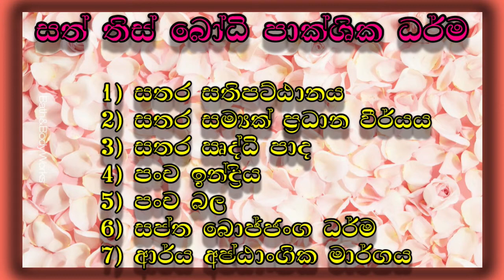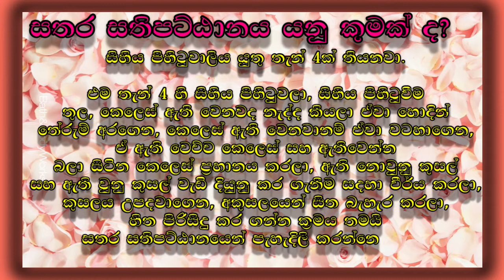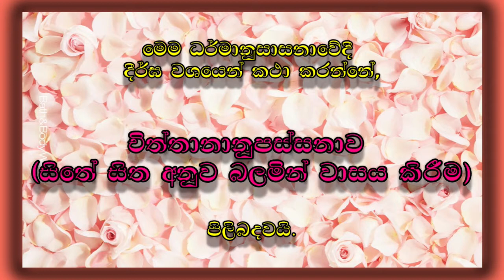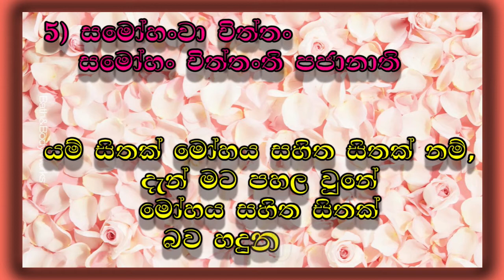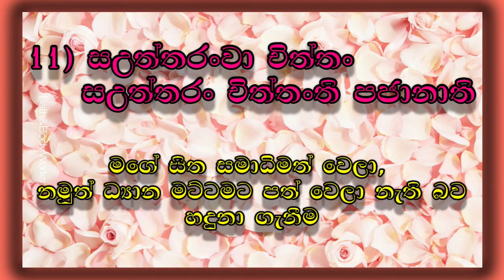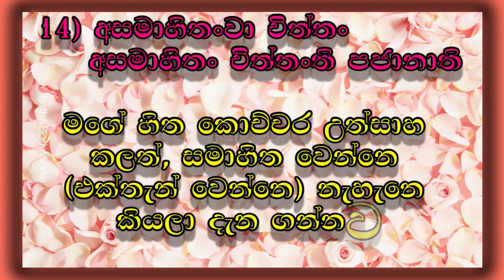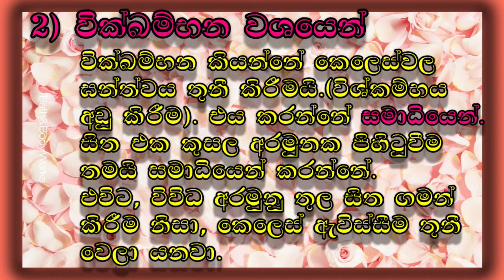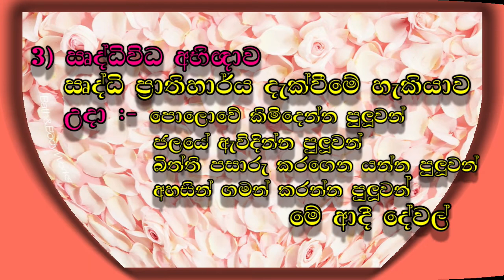චිත්තානුපස්සනාව - පූජනීය තලල්ලේ චන්දකිත්ති හිමි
Ven Talalle Chandakitthi thero